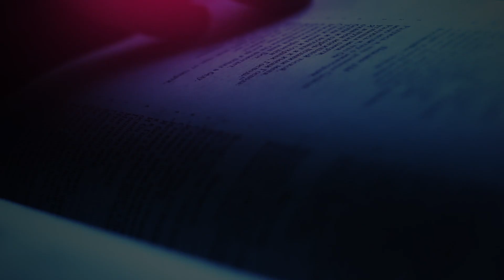The Daily Herald | From the Heart | As a Root Out of Dry Ground, June 20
A reading from the devotional 'From the Heart ’The Daily Herald' | As a Root Out of Dry Ground, June 20